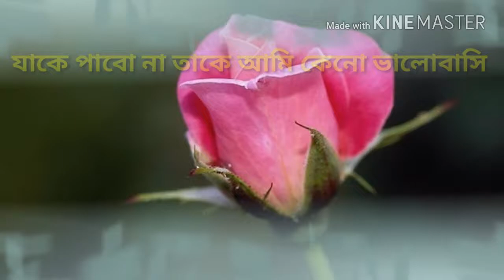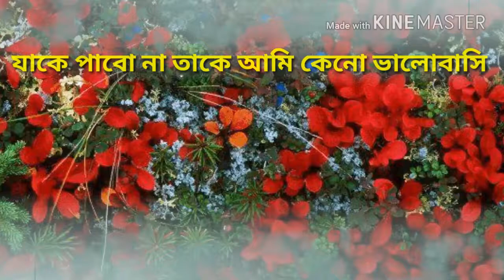Bengli arkasta song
Sourav panja